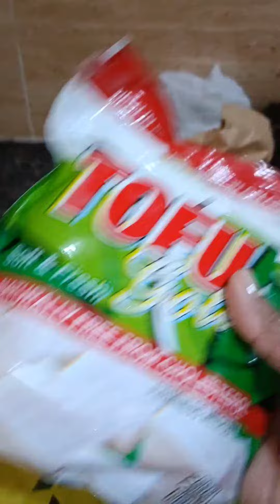what i eat in A Day 5kg weight lose in 4 weeks challenge ✅